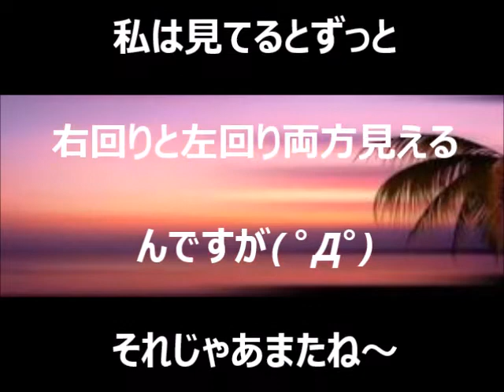【不思議】 あなたは右脳派？ 左脳派？